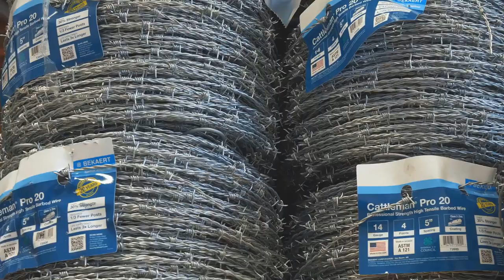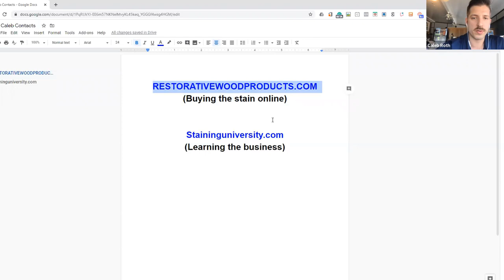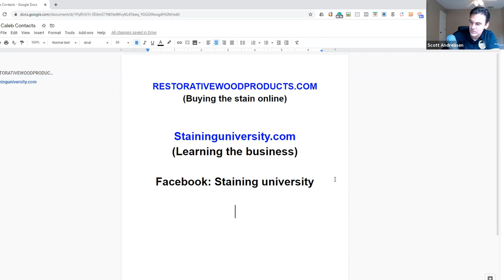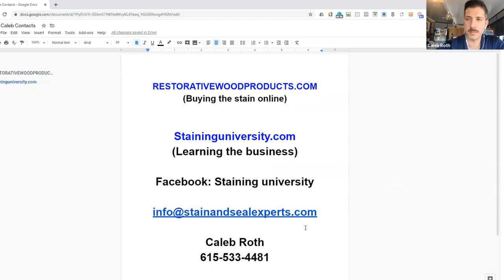Maximize Your Profits Using Fence Staining feat Caleb Roth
In this webinar Caleb shares his expertise on starting and running a profitable fence staining business.

Fence staining as an add-on can boost your fence company’s bottom line substantially if done right.  Caleb Roth, CEO of Stain & Seal Experts is going to join us LIVE this Friday and  break down his additional revenue strategy for fence contractors interested in or already offering fence staining to their customers.  He has managed to scale his fence staining business well into the 7 figure club & will share key insights on how fence companies like yours can improve their bottom lines with this easy add-on service.

So if you’ve ever thought about adding fence staining to your portfolio or if you’re already doing it then Caleb’s top tips will surely help!  Join us live this Friday, May 15th for this high-impact fence training webinar focused around utilizing Fence Staining in your arsenal to maximize your bottom line.

The Proven system - Caleb’s business strategy for fence staining

Who it's ideal for - See if it is right for your fence company.

Tips to sell this add-on with ease- Upsell techniques for fence staining

Fulfillment without headaches - Using/finding good subcontractors vs. employees for fulfillment

Ready to get some help taking your business to the next level online?  Schedule your free Strategy Session Call